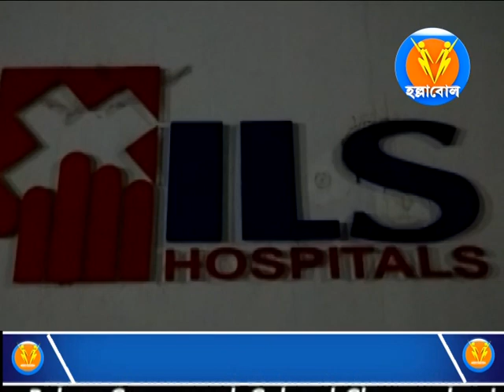ILS হাসপাতালে চিকিৎসায় গাফিলতির কারণে প্রাণ গেল এক যুবকের